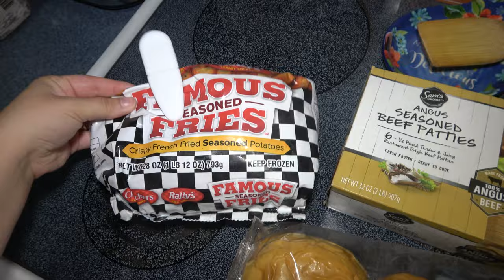SIMPLE EASY WEEKNIGHT MEALS || WHATS FOR DINNER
Todays video is just showing some extremely simple easy meals for anyone who needs this during the week